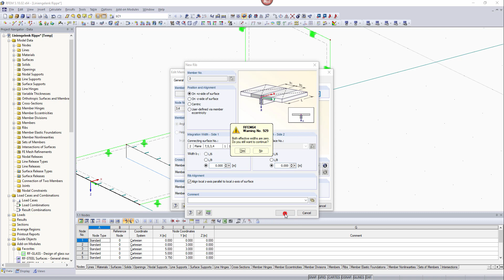[EN] FAQ 003060 | V mém modelu není možné vytvořit žebro na některých liniích ...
Dotaz:
V mém modelu není možné na některých liniích vytvořit žebro. Zobrazí se několik chybových hlášení.

Odpověď:
Ve většině případů jsou stropy resp. stěny navzájem kloubově spojeny, aby se momenty ze stropní desky nepřenášely na stěny. Pokud je na stejné linii také liniový kloub a průvlak (žebro), potom hraje důležitou roli to, které ploše byl liniový kloub přiřazen.

Řešení
Vzhledem k tomu, že žebro je obvykle přiřazeno stropní desce, měl by být liniový kloub přiřazen ke stěně (viz Obrázek 01). Pokud tomu tak není, zobrazí se chybové hlášení (viz Obrázek 02) a vytvoření žebra se musí přerušit.

Obdobné chování je u liniových kloubů na volných okrajích desky. Pokud byl liniový kloub vytvořen omylem, zobrazí se při vytváření žebra také chybové hlášení (viz Obrázek 03 a Obrázek 04).